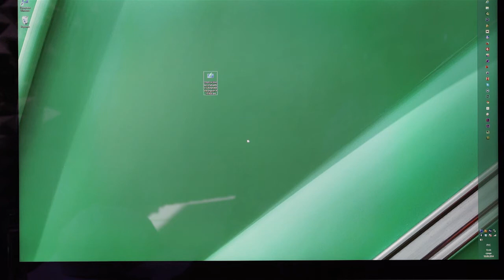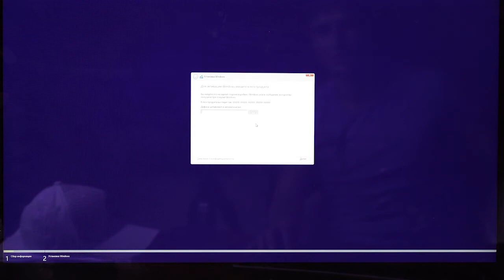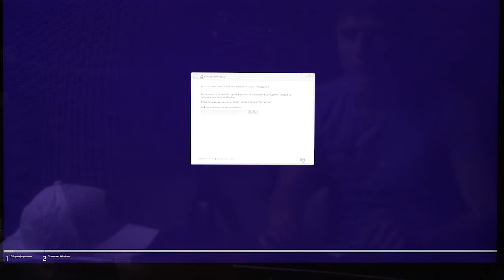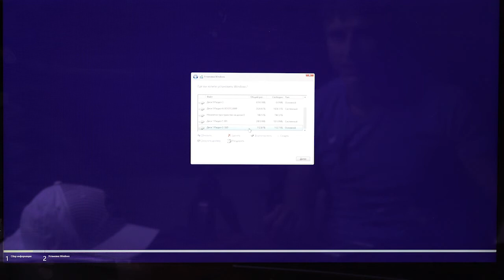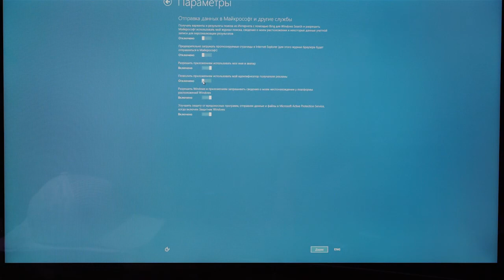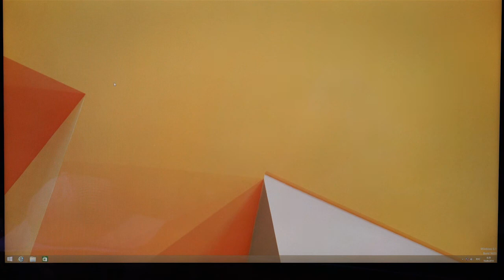Урок №2 Установка Windows 8 на компьютер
Второй видеоурок Евгения Попова - Установка Windows 8 на компьютер - из видеокурса по переустановке операционной системы Windows